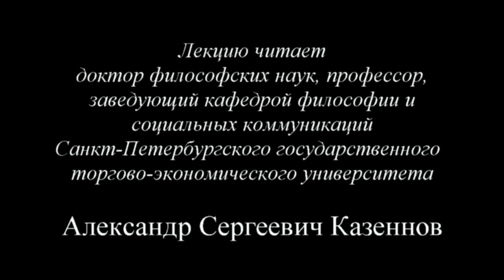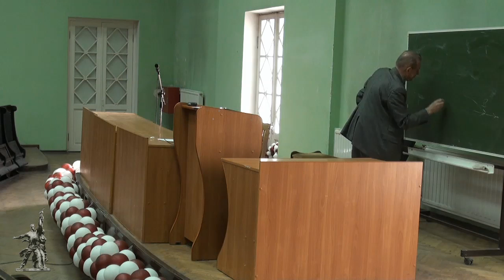«Социальная философия» (2015) - 11. Одиннадцатая лекция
Одиннадцатая лекция «Понятие развития»  по курсу «Социальная философия - 2015», прочитанная доктором философских наук профессором А.С.Казенновым, раскрывает развитие как движение низшего к высшему, от простого к сложному.